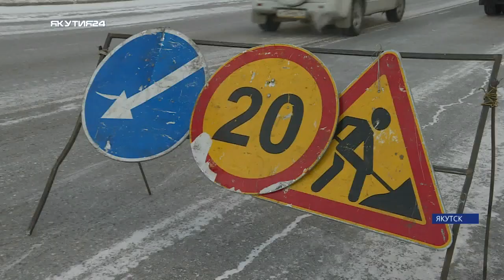В Якутске началась подготовка к весеннему сезону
Между тем в столице после выпадения большого количества осадков продолжается активная работа по уборке снега. На данный момент с начала сезона было выгружено 200 тыс кубов снега.